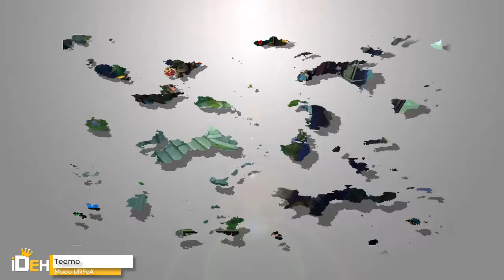📌 --26 -- Teemo 10/02/10 -- League Of Legend -- URFeA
❝ 🎉SEJA ßEM-VINDOS🎉❞

Siga o passo a passo📋:

2 - clica no sininho 🔔;
3 - Da joinha nos vídeo👍🏼;

Configuração do Meu PC:

-Placa Mãe: Asus  MA5A78L-M LX/BR
-Processador: AMD FX 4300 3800MHz Quad Core;
-Cache Processador: 8Megas
-Memoria RAM: 8 Gigas DDR3 1600MHz
-Placa de Video: NVidia GeForce GTX650 2 Gigas DDR5
-Sistema Operacional: Windows 10 Pro
-DirectX: 12.0
-Armazenamento : HD interno de 500 Gigas; HD externo de 500

TAGS (ignore)!